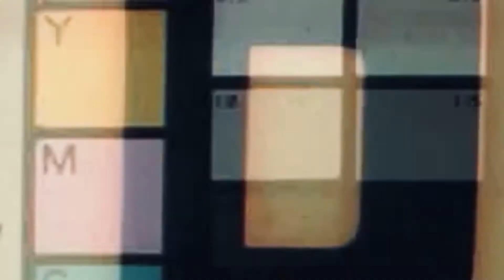DamnGlenn - WHAT I DO! (Official Music Video) 2023